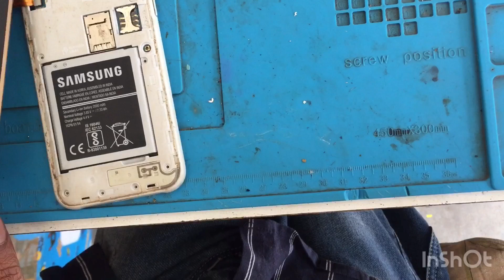Samsung J2 Combo Problem 100% SolutionIIJANGHEL MOBILE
Samsung J2 Combo Problem 100% Solution

samsung j2 software problem solution
samsung j2 hard reset software download
samsung j2 after reset problem
samsung j2 on off problem
samsung j2 reset code
samsung j2 hard reset with